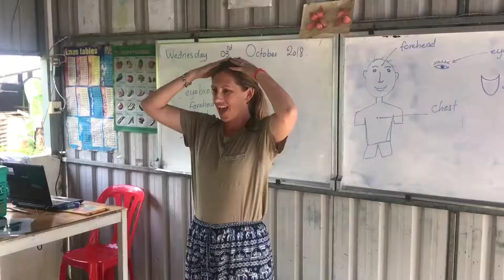Exploring Cambodia 2018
Temples, zip lining, visiting the genocide memorials, exploring the royal palace, yoga, rock climbing, fundraising for a local English school, getting blessed by a monk and much, much more. This was an action packed 2 week adventure.